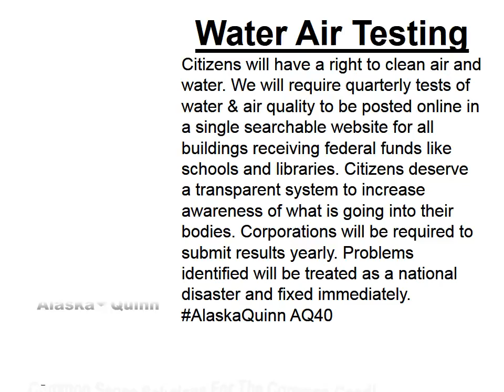Water Air Test AQ40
Water Air Testing: Citizens will have a right to clean air and water. We will require quarterly tests of water & air quality to be posted online in a single searchable website for all buildings receiving federal funds like schools and libraries. Citizens deserve a transparent system to increase awareness of what is going into their bodies. Corporations will be required to submit results yearly. Problems identified will be treated as a national disaster and fixed immediately. AlaskaQuinn AQ40